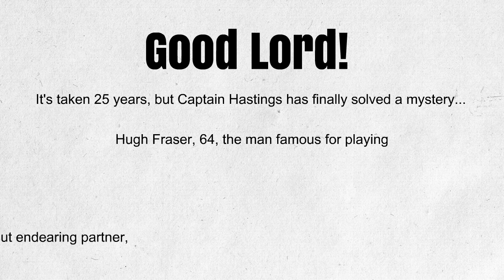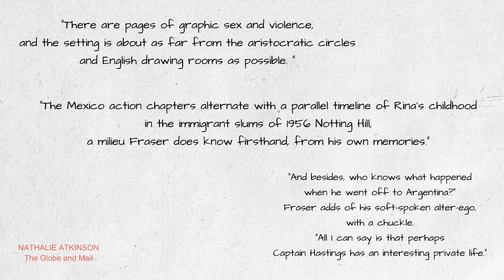Harm by Hugh Fraser Review - the First Novel by Hugh Fraser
It's taken 25 years, but Captain Hastings has finally solved a mystery. Hugh Fraser, 64, the man famous for playing the Belgian detective Hercule Poirot’s naive but endearing partner, has emerged and written Harm, a suspense novel all his own.

Harm - Hugh Fraser
Daniel Goldsmith Associates
Armstrong Nyman, 2015 had this to say…
The action-packed thriller centres on the escapades of an attractive and beguiling contract killer. The heroine, Rina Walker, grows up in post-war Notting Hill amongst a background of poverty, petty crime and gangland 'protection'. In two parallel stories, the reader learns what drives an innocent girl to murder in self-defence, and how she develops into a ruthless assassin. Much of the action takes place in Mexico where drug barons vie for territory and traffic - but whose side is Rina on and who is she really working for?
Harm is a fast-paced, adrenalin-fuelled page turner that features violence and sex. It mixes gritty realism with pure escapism and makes for an exhilarating read.
Hugh Fraser is best known as the actor who played Captain Hastings alongside David Suchet in Agatha Christie's Poirot in the long-running and much-loved television series. It seems that some of Agatha Christie's imagination for criminal plots has rubbed off on him as in July 2015, Hugh makes his debut as a writer with his first novel, Harm.
Lorena Goldsmith (Managing editor): 'Few authors are so hands-on as Hugh Fraser. Throughout preparing Harm for print, Hugh was a proper team member. We are thrilled to be part of this exciting new turn in Hugh's career. Harm is a strong debut with a formidable new heroine - vivid, original, hard to forget - and I particularly liked the atmosphere around post-war London, with its shady back streets and the uncompromising rawness of aspirations.'